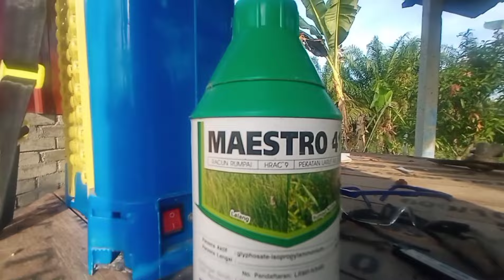[Episod1228] cara kawal rumput bagi lambat naik.